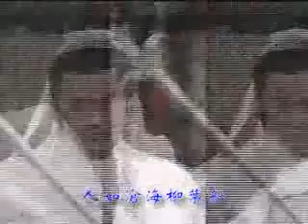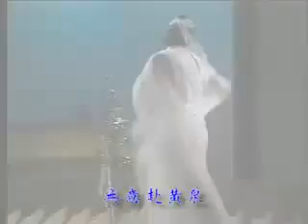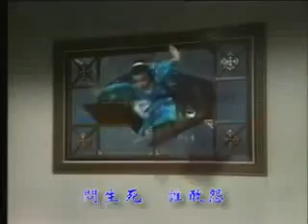鄭少秋 決戰前夕 電視劇陸小鳳之決戰前後插曲 1976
命運不得我挑選　前途生死自己難斷
茫茫滄海　身不知處　落葉歸根是家園

人如滄海柳葉船　離群隱居自己情願
前途偏偏多挑戰　若問吉凶　我亦難判斷

英雄豪傑　有誰獨尊　人雖死　情不斷　無意赴黃泉

男兒天職保家眷　兒啼妻哭　內心撩亂
難尋進退失方寸　前途生死　我亦難判斷